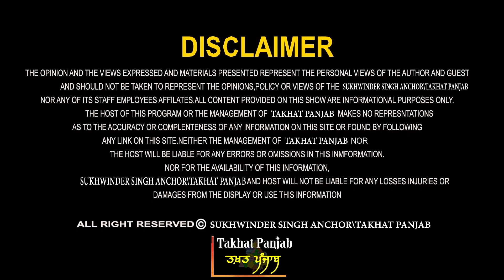ਦੋਹਰਾ ਚਿਹਰਾ ਹੋਇਆ ਨੰਗਾ! ਫਸ ਗਏ ਸੀਚੇਵਾਲ! ਇਮਾਨਦਾਰੀ ਦਾ ਫੁੱਟਿਆ ਭਾਂਡਾ? ਪ੍ਰੋ. ਮਨਜੀਤ ਸਿੰਘ ਤੋਂ ਸੁਣੋ